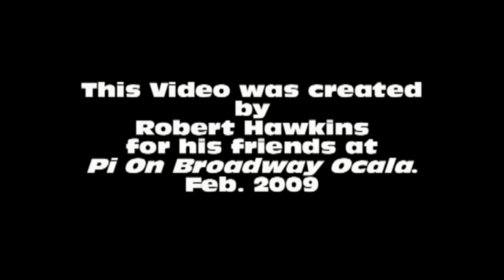PI on Broadway Ocala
A short promotion video I created for my friends at Pi on Broadway in Ocala.